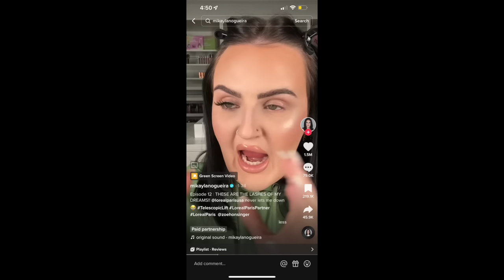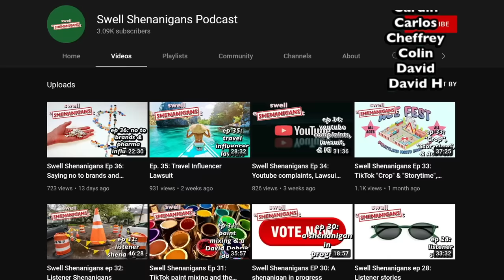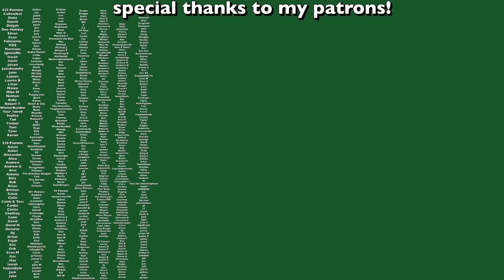the deinfluencing trend is missing the point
Tiktok absolutely has a problem with promoting overconsumption and impulse spending to keep up with trends. The deinfluencing trend is an important move in helping people make better choices and not impulse buy, but some people are using it to promote other products. Let's talk about how history repeats itself, how lash gate fueled distrust in creators, missing the point, and more.

My links!